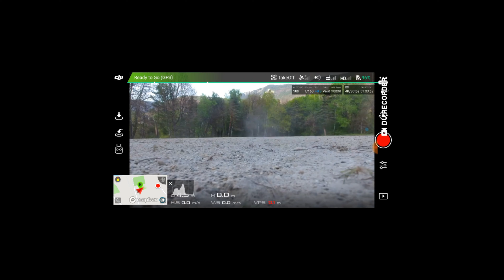Dji phantom 4 | Maverick | Strada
Drone Dji phantom 4 & Maverick Strada
Leopard v2 9.0R 4370kv
Rhone Alpes
Savoie